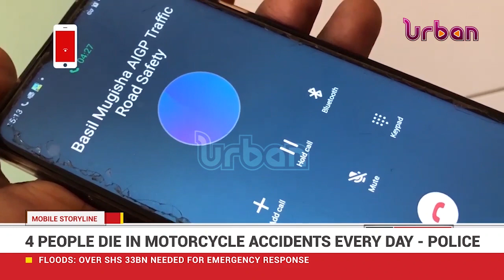Boda boda the necessary evil